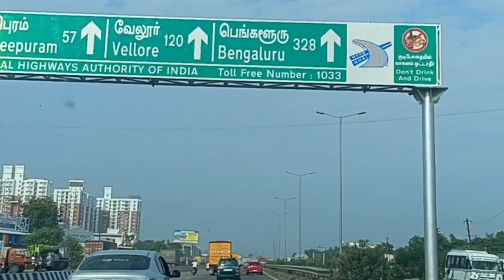Chennai to Yelagiri by car| Road Trip Vlog in Tamil| Places to visit in Yelagiri Hill Station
Hi Friends,
Driving is the therapy for us and we enjoy road trips. So, this time we are travelling to yelagiri from Chennai, its 300 kms and we planned to cover.